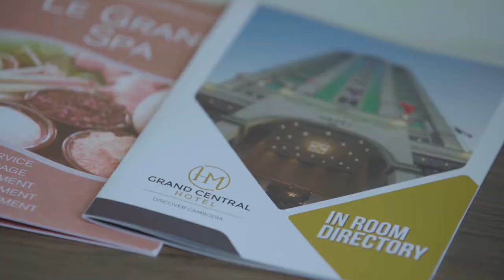HM Grand Central Hotel